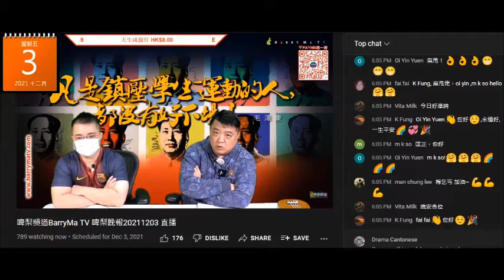20211203 啤梨晚報撚屌馬健賢吹坦克車，打女人偷錢賊林匡正自爆睇強國學者文章。所以的外媒咪強國，英文嗰啲係攞人FB帖嚟扮自己搵返嚟。偷錢賊件波衫又窄到無倫，隻袖。。。